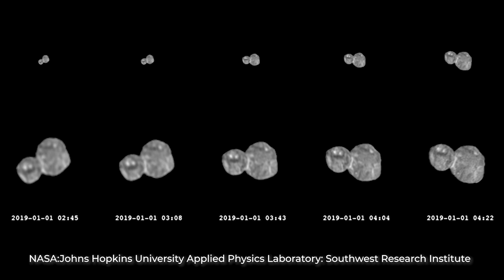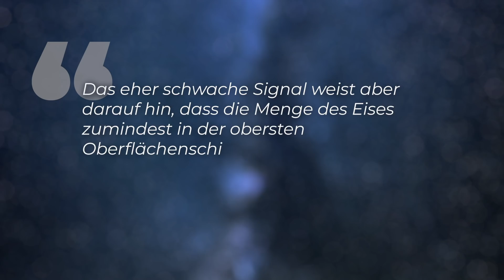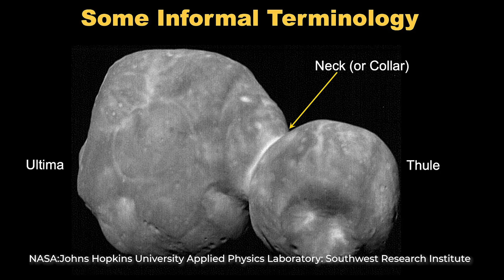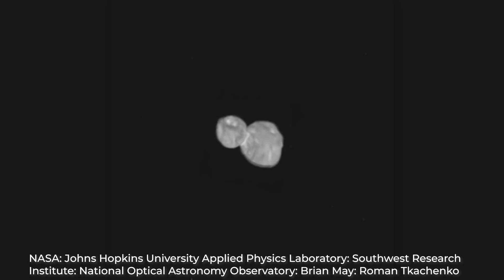Das seltsamste Objekt des Sonnensystems lüftet den Schleier - Neue Erkenntnisse zu Ultima Thule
Update: Es gibt News zu “Ultima Thule”, US-Forscher haben weitere Daten des Vorbeiflugs der Raumsonde “New Horizons” ausgewertet. Hochaufgelöste Bilder und spektroskopische Messungen liefern spannende Erkenntnisse zu diesem weit entfernten und äußerst mysteriösen Himmelskörper. Welche Struktur besitzt er in seinem Außenbereich und hat er Begleiter wie Monde und sogar eine Atmosphäre?

Skript: Christine Kirchhoff
Schnitt: Julian Zahn